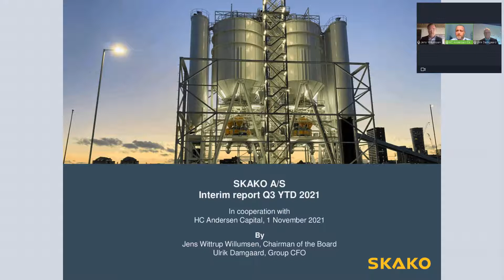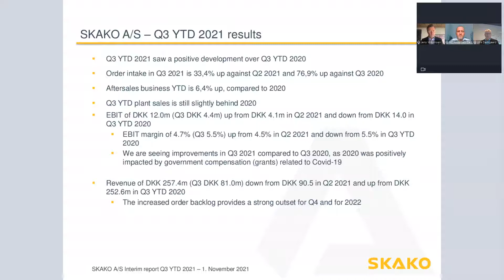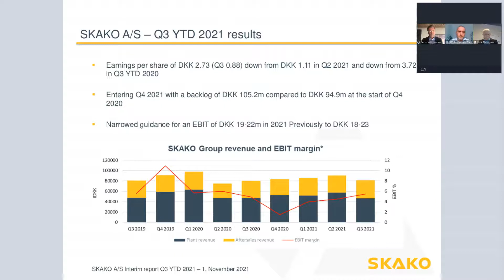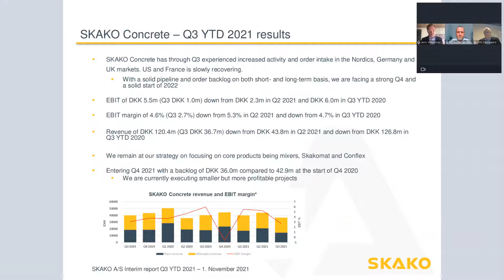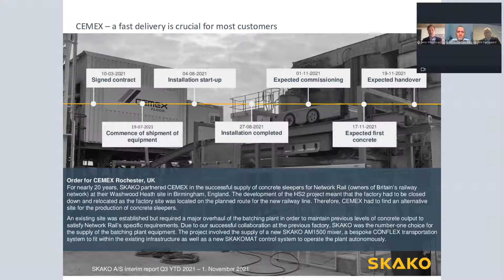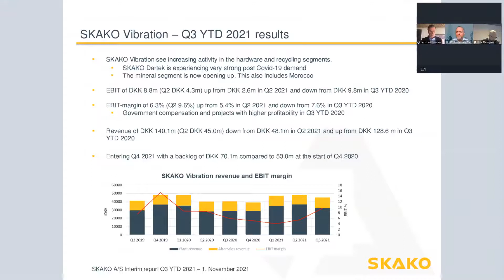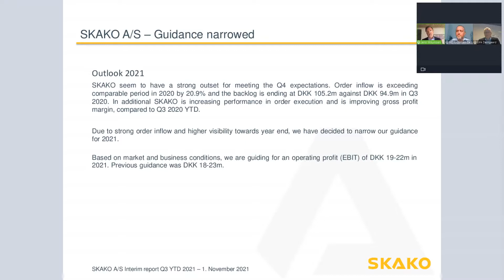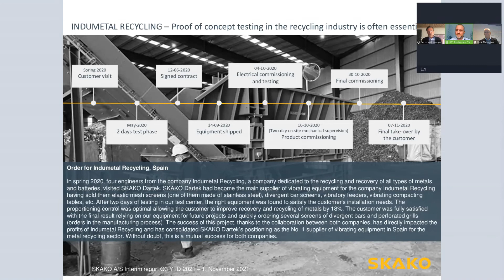SKAKO - Præsentation af Q3 kvartalsregnskabet